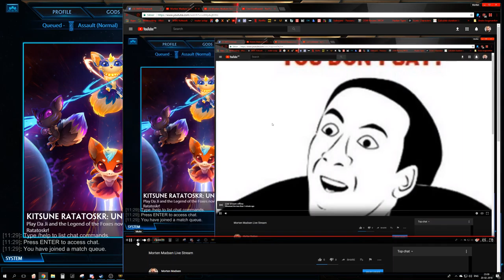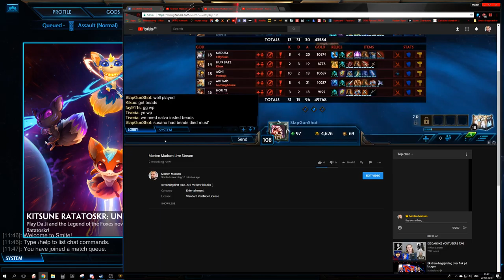Morten Madsen Live Stream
streaming first time.. tell me how it looks :)